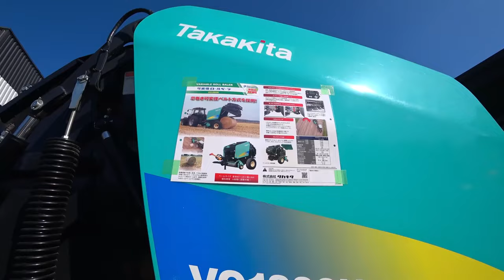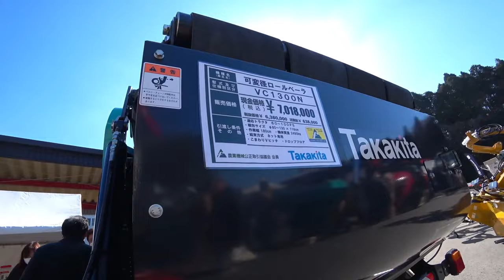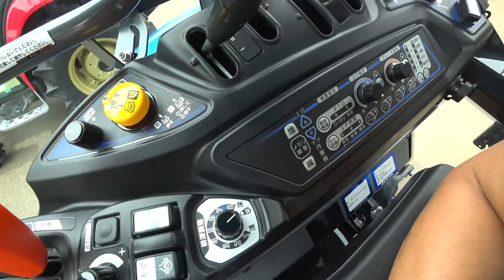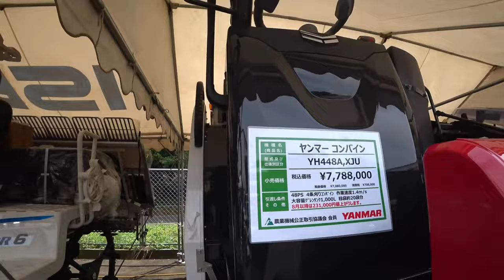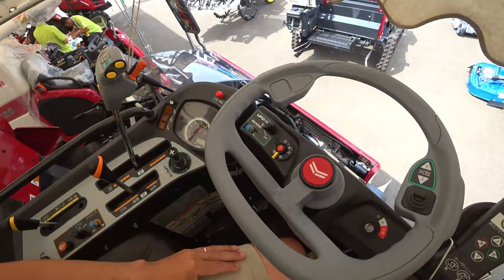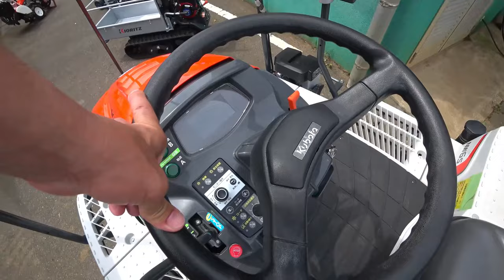【会社員実家農業手伝う】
4Kで見たい方はタイトルを検索してくださいね。
【特集】農業トラブル　倒伏田特集これが雨の日の稲刈り【農機具】

1倒伏田特集これが雨の日の稲刈りだな！クボタARN460コンバイン

2コバシ5メートル超えはデカい大規模農機具展示会アタッチメント編

3超倒伏田4条刈りコンバインで稲刈り中、米排出作業がヤバいER470コンバイン！
4小規模農機具展示に中古コーナーで見つけたお得なもの！